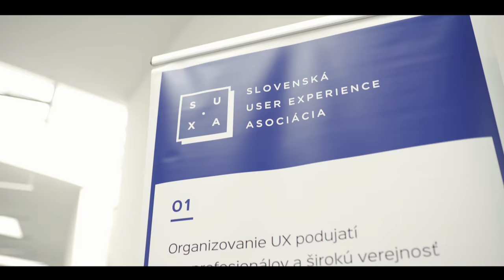World Usability Day 2016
World Usability Day 2016 is a worldwide initiative for UX design enthusiasts. Since 2005, it has been trying to motivate professionals to focus more on the usability of websites, apps and other products.

World Usability Day 2016 in Bratislava was organized by SUXA - the Slovak UX Association, and presented a wonderful opportunity to see speakers from all around the world.